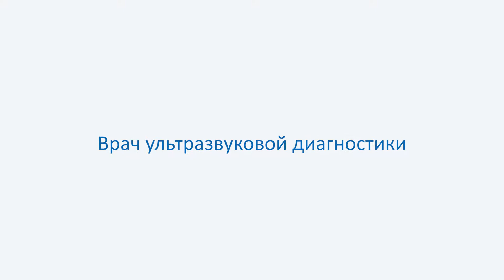Врач ультразвуковой диагностики в сети клиник "Здравствуй!"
УЗИ – один из наиболее распространенных неинвазивных методов диагностики, благодаря которому наши врачи выявляют патологии организма уже на начальных стадиях.
Почему же этот метод столь популярен? Подробнее о специфике работы УЗИ-специалиста и неоспоримых преимуществах метода - в рассказе врача ультразвуковой диагностики сети клиник "Здравствуй!" Амира Абуталибовича Аминова.

0:00-0:14 - Знакомство с врачем
0:14-0:48 - Что такое ультразвуковая диагностика?
0:48-1:06 - Симптомы для назначения ультразвуковой диагностики
1:06-1:34 - Преимущества ультразвуковой диагностики